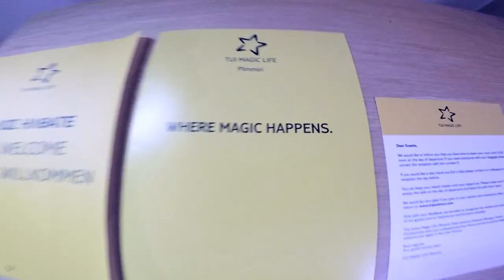Franky Nuts - VLOG 4 | Holiday in Greece!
Special vlog today, not a show but some good times in Greece for a week off!